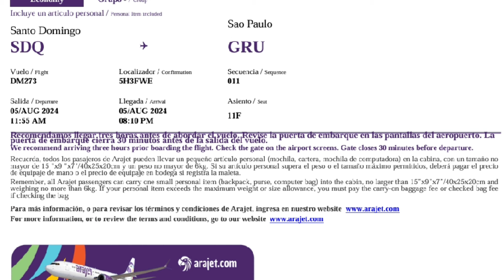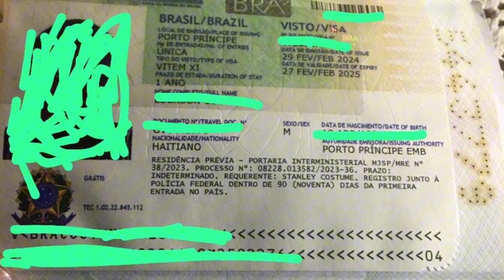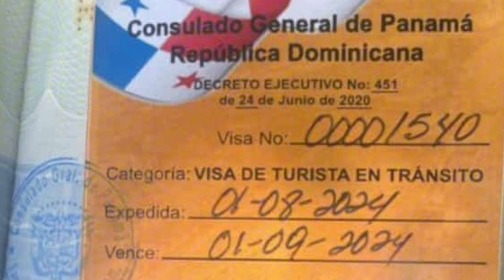ENFO VWAYAJ BREAZIL,VIZA TRANZIT PANAMA,VWAYAJ NICARAGUA.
Jacquenel Evariste ,vwayaj,vwayaj meksik, nicaragua ,vwayaj Honduras,vwayaj guatemala Katyalizasyon brezil de 2021 aktyalizasyon brezil de 2021 aktyalizasyon brezil de 2021 aktyalizasyon brezil de 2021 aktyalizasyon brezil de 2021 aktyalizasyon chili de 2021 aktyalizasyon brezil de 2021  voyage brsil portugal voyage bresil italie voyage bresil espagen voyage bresil allemagne bresil vwayaj brezil san viza eske chili ouvri visa canada viza etazini viza mexique visa français randevou viza breziloim bvac copa airline vwayaj azul vol direk ayiti brezil guyane suriname turquie viza st domeng viza kolonbinatiralizasyon brezilyen paspo brezilyen . Jacquenel Evariste  di nou byen veni sou chèn  sa kote ke nou pale de vwajaj, edikasyon avèk anpil lòt enfòmasyon ki aktyalite.
pa bliye nou poste yon videyo chak dimanch sou chèn sa toujou abone avèk nou pouw pa pèdi okenn videyo n'ap lage yo epi aktive ti klòch chak fwa lage yon videyo pou youtube enfòmew.
Toujou pataje videyo nou yo sou kontak telefòn ou,sou facebook,epi toujou like videyo yo kite yon kòmantè.
vwayaj brezil san viza,vwayaj meksik,beliz,chili,surinam